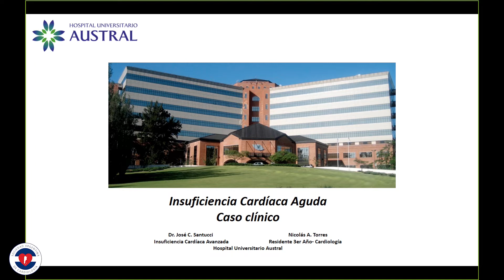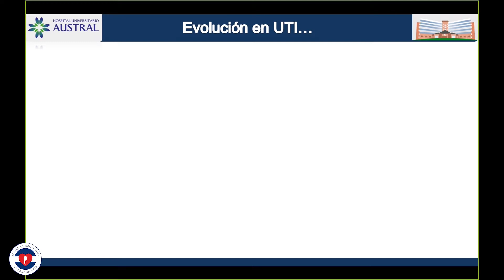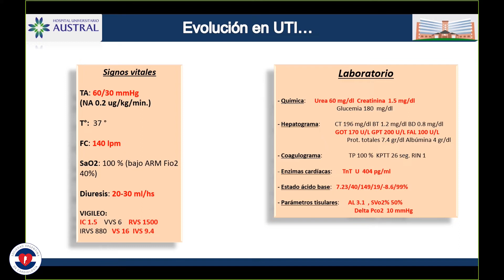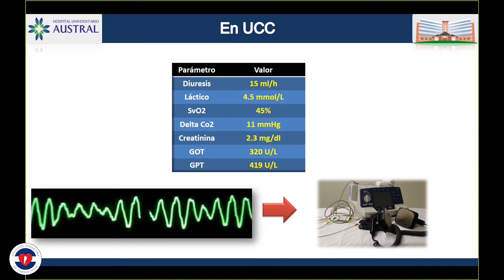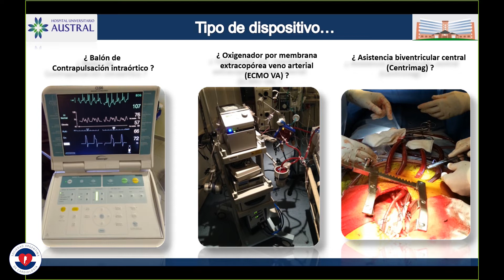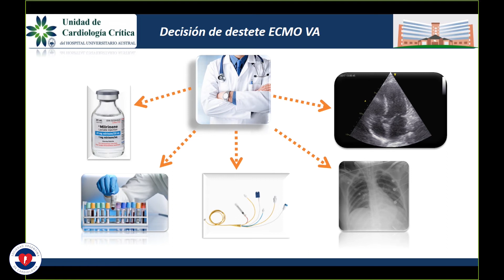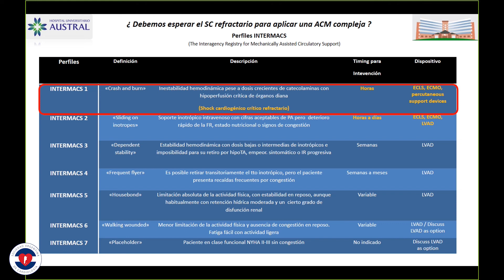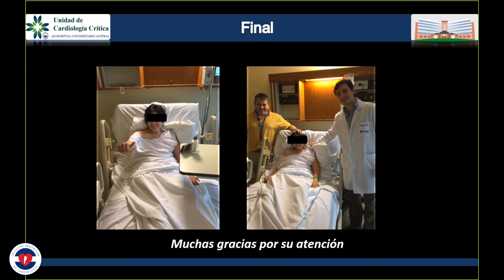Ateneo Consejo de Emergencias Cardiovasculares y Cardiología Crítica - 3-4-19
Dr.  José Santucci